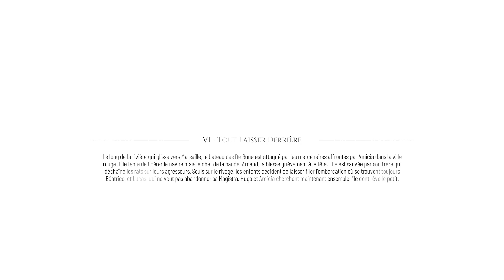L' ets Play A Plague Tale Requiem épisode 10 Français L' ets Play Xbox Game Pass pc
L' ets Play Xbox Game Pass pc A Plague Tale Requiem En Français sur pc